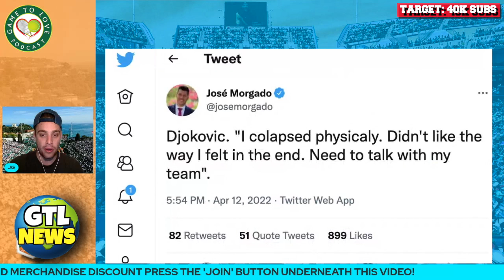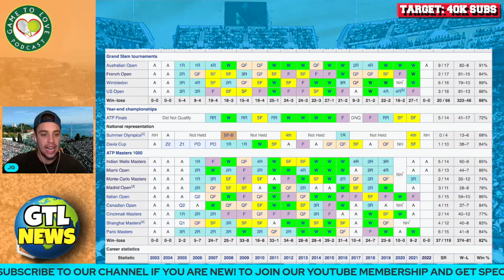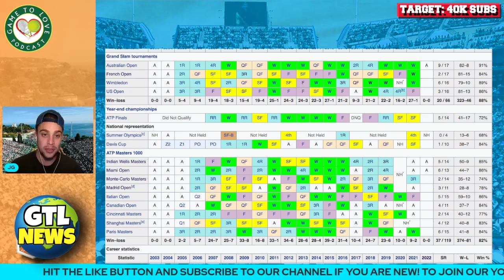Djokovic SHOCK EXIT in Monte Carlo Masters 2022 | GTL Tennis News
Novak Djokovic has lost to Alejandro Davidovich Fokina in the second round to spoil his return to the clay courts at the Monte Carlo Masters 2022.

⏰ Time Stamps ⏰